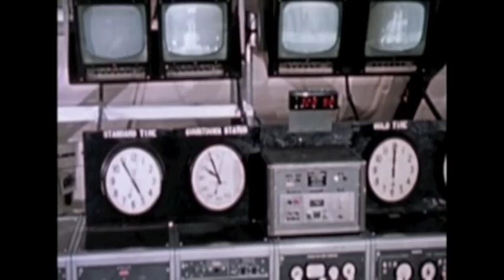Triple Orbit (Rhesus Monkey - Space Race, Album Track 3)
WE CHOOSE TO GO TO THE MOON...
Rhesus Monkey's new album provides a soundtrack to the most fascinating era in modern history - the race between The Soviet Union and The United States for the domination of Space, and ultimately The Moon...

TRIPLE ORBIT: Track 3 from the NEW ALBUM by Rhesus Monkey - Space Race:
NASA Astronaut John Glenn Jr  became the fifth person in space and the first American to orbit the Earth, aboard Friendship 7 on February 20, 1962, on the "Mercury Atlas 6" mission, circling the globe three times during a flight lasting 4 hours, 55 minutes, and 23 seconds.

As the first American in orbit, Glenn was celebrated as a national hero, and received a ticker-tape parade reminiscent of that given for Charles Lindbergh. His fame and political attributes were noted by the Kennedys, and he became a personal friend of the Kennedy family.

(Voice audio and video courtesy of NASA).